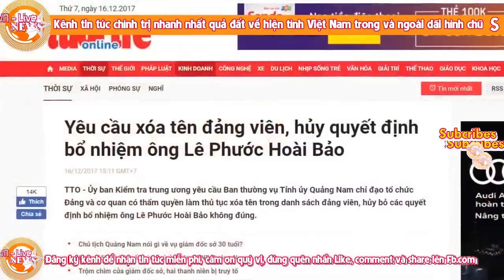Được quy hoạch lên phó Thủ tướng, Hạt giống đỏ Trần Tuấn Anh liên tục hứng chịu đòn thù nguy hiểm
Được quy hoạch lên phó Thủ tướng, Trần Tuấn Anh liên tục hứng chịu đòn thù nguy hiểm